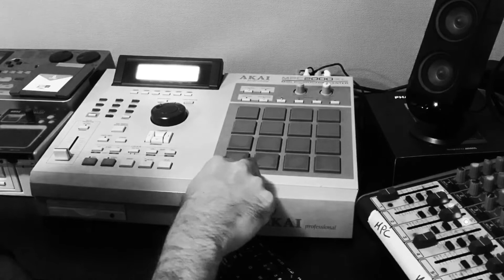Make Beat "Palabras Direccionan" / MPC 2000XL